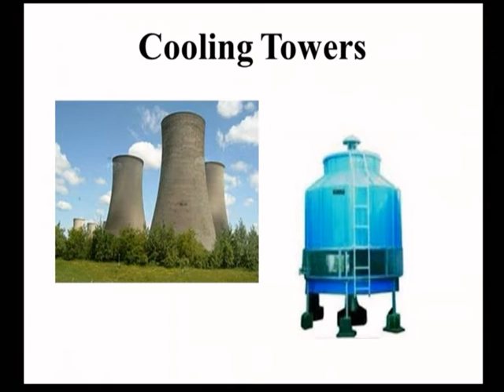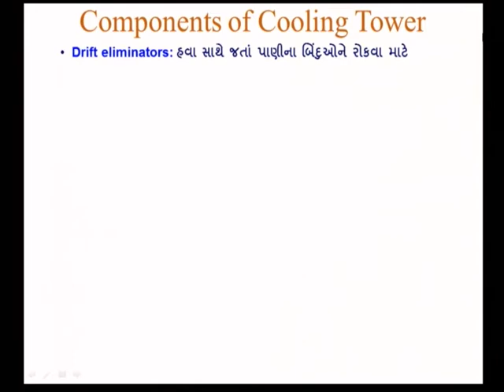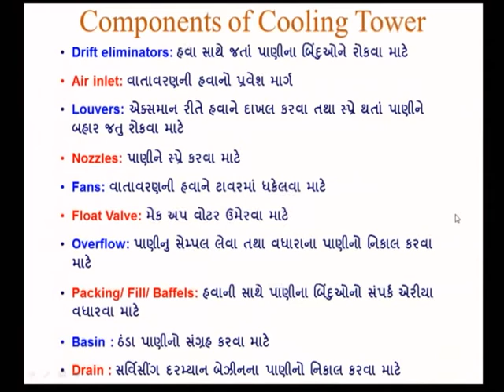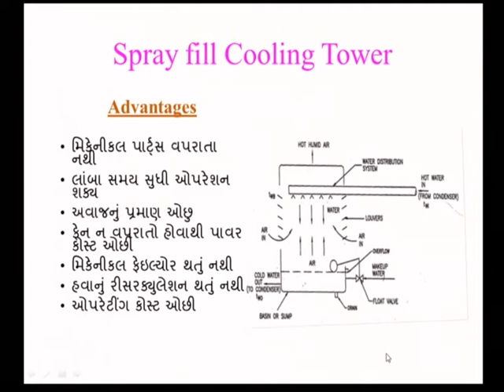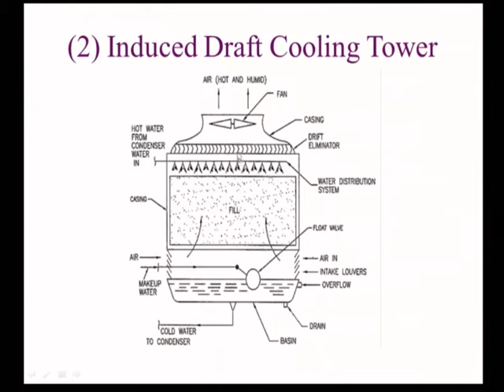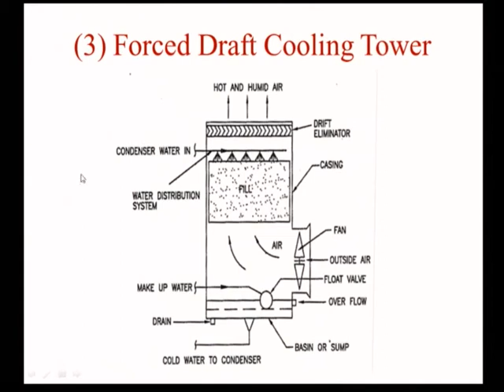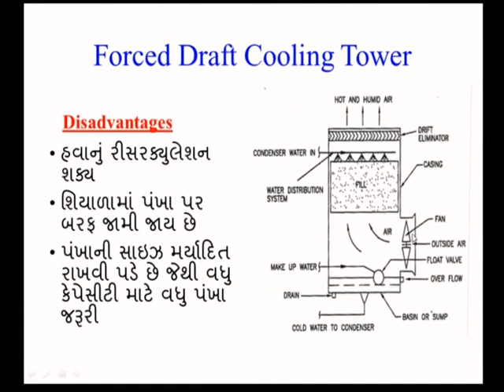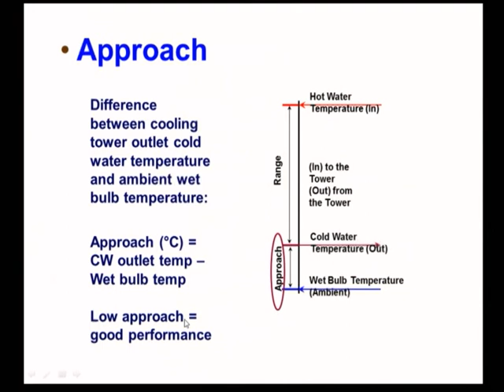RFMS3L10 COOLING TOWER